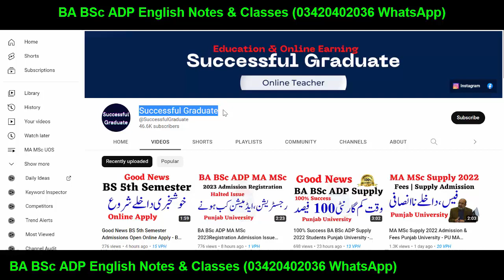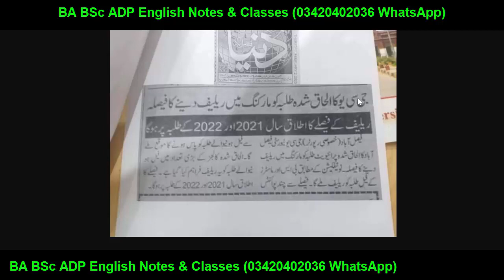Good News MA MSc BS BS 5th Students Grace Marks All Fail Students Pass Official Notification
YOUR QUERIES About Education:
BCOM ADC
3rd Year
4th Year
Exams
Result
Admissions
MA MSc
BBA
MS
MPhil
PHD
BS (Hons.)
Matric
Intermediate
9th
10th
11th
12th
Bise Lahore
Bise Sahiwal
Bise Faisalabad
Bise Sargodha
Bise Multan
Bise Gujjranwala
Bise Rawalpindi
FBISE
1st Year
2nd Year
Kpk Board
Punjab Board
Sindh Board
Successful Graduate